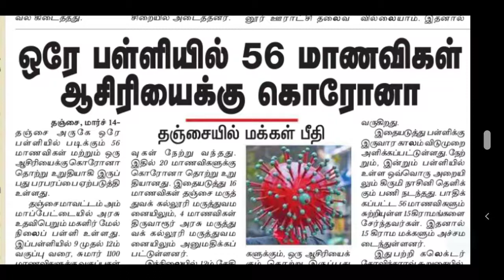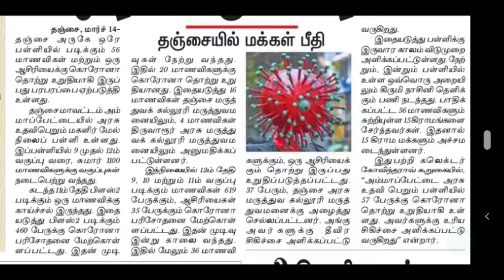TET TRB | TN SCHOOL STUDENTS 9-12 LATEST NEWS | SCHOOL EDUCATION DEPARTMENT LATEST UPDATES